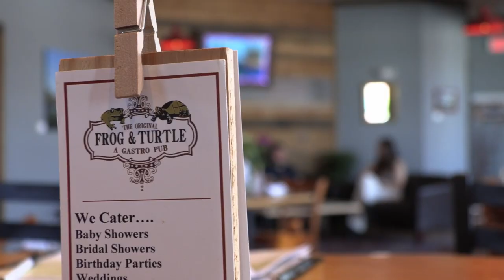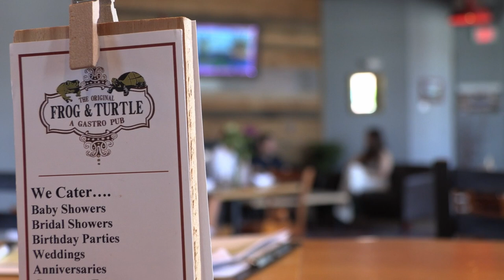The Maine Course - Episode 2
This week, the Maine Course features Westbrook’s renowned restaurant and pub, The Frog and Turtle.